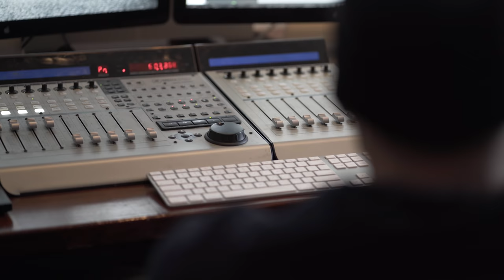Eerie Point | Hotel Bathroom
Eerie Point performing "Hotel Bathroom"